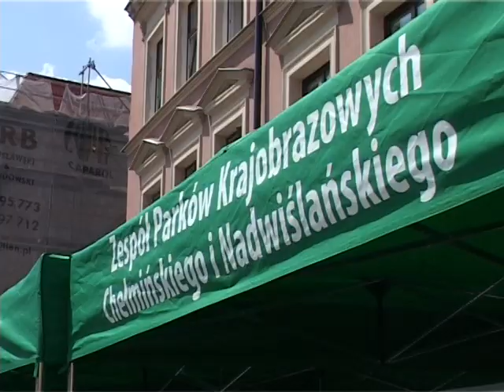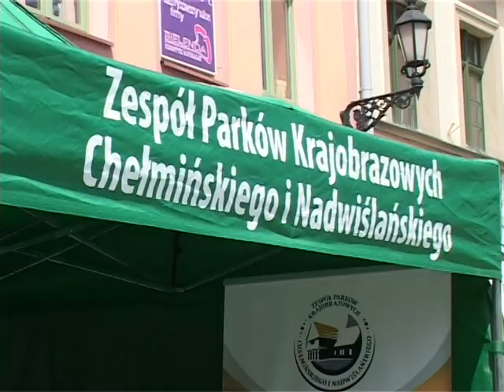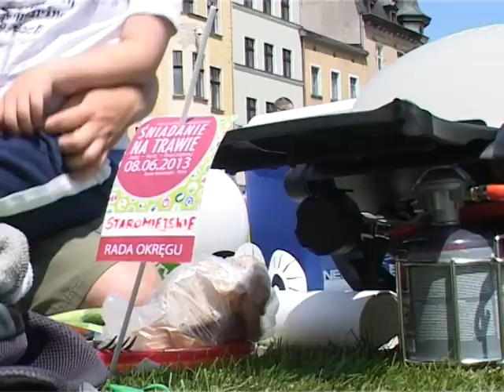Śniadanie na Trawie Toruń 08 06 2013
Torunianie tłumnie i całymi rodzinami przyszli na Rynek Nowomiejski na kolejne już "Śniadanie na trawie". Tradycyjnie na sztucznej murawie o powierzchni 2 tys. m kw. uczestnicy rozłożyli koce, leżaki. Przynieśli ze sobą piknikowe kosze pełne łakoci, kanapek, wypieków i napojów. Pojawiły się też stoiska prezentujące turystyczne atrakcje regionu.